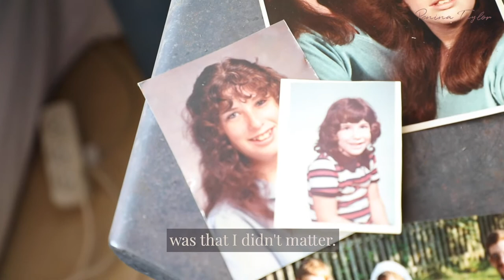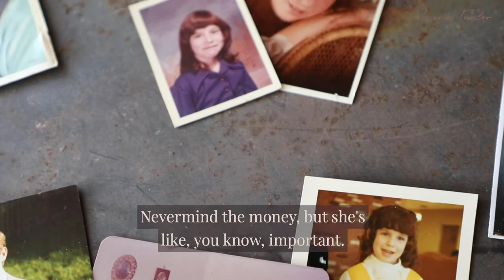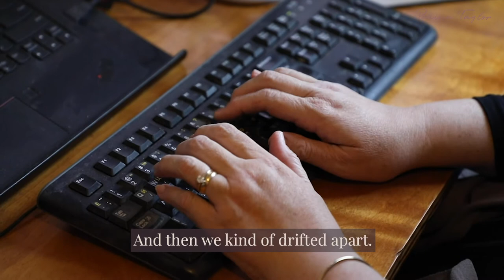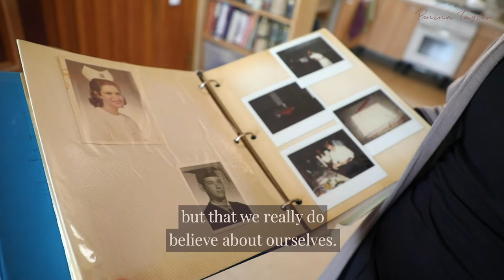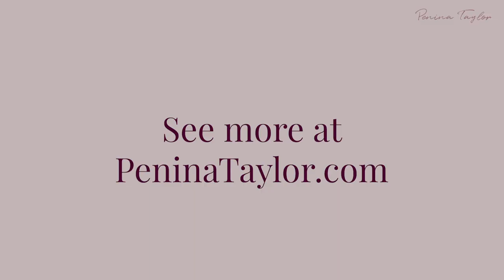Meet Penina Taylor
In this video, speaker, author and mindset coach Penina Taylor shares a little about her past and her vision for helping people create true and lasting transformation in their lives.